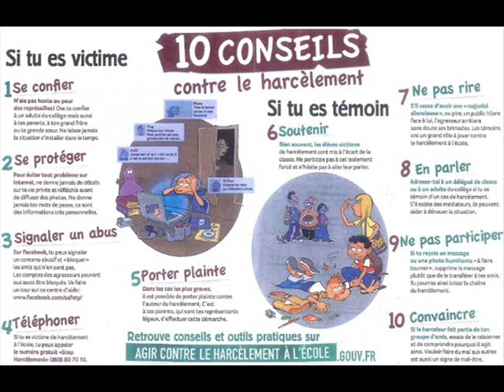EQUALITY 04 FEV 2012 HARCELEMENT SCOLAIRE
Sujet du Jour : Discriminations et Harcèlement scolaire